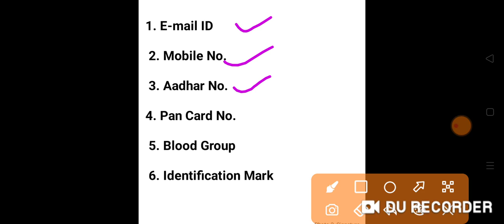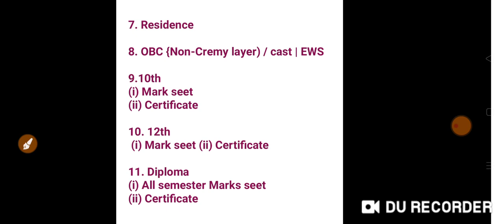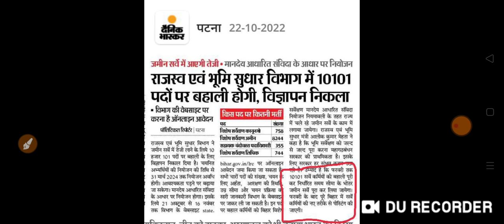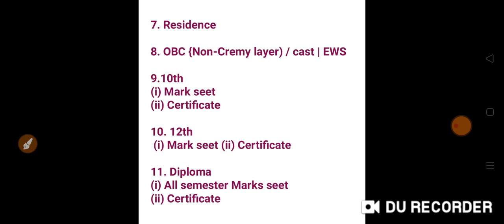Document required for lrc SSA Amin।।Bihar Ke Recruitment 2022:apply online for 8244 ssa amin post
Bihar LRC Recruitment 2022: Apply online for 10,101 Amin, Clerk, Kanoongo and ASO posts

LRC NEW UPDATE NEWS || BIHAR LRC UPDATE TODAY||BIHAR AMIN||lrc latest news today||

👉LRC SSA AMIN VACANCY OUT||8244 post /amin/online apply/ विशेष सर्वेक्षण आमीन how to apply||

Lrc amin latest news today
Bihar Amin new niymawali 2022 kya hai
Amin new niymawali 2022
LRC AMIN NEWS TODAY
Irc new vacancy kab ayega
LRC SSA Amin New Vacancy 2022
LRC Amin latest news
Irc amin news today
Irc amin new vacancy 2022 kab ayega
Irc bihar amin latest news
Special survey amin
Irc amin SSA farzi candidate
btsc je result latest btsc je news
btsc je final result kab ayega
btsc je result latest

Hello guys
My name is Er. pooja singhaniya. I am civil engineer.

👉इस चैनल पर
Bihar government jobs , civil construction site knowledge, house plan and Home degine🏣🏙️🏚️🏙️🏤 related वीडियो मिलेगी।।😊😊

Bihar government jobs like
1. BTSC JE
2.UDHD JE
3.MWRD JE
4.PHED JE
5.RCD JE
6.LRC JE
7.BTSC
8.SSC JE
9.RRB JE
10.BSSC
11.BPSC
12.Bihar Amin

Link
1.my 2nd channel

5.